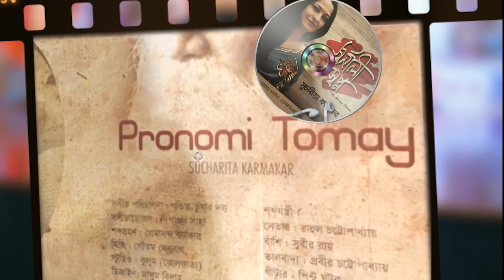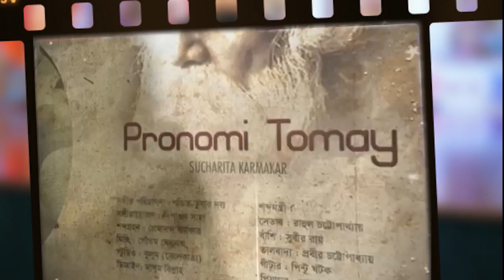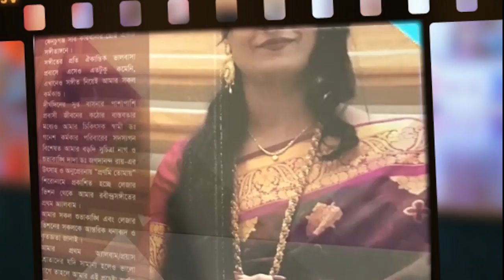SUCHARITA KARMAKAR 03. Chena jemon Doyar guli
SUCHARITA KARMAKAR
Album : Pronomi Tomay
Publish : Laser Vision Music